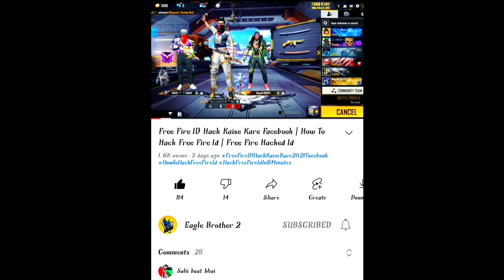FREE FIRE RENDOM GRANDMASTER PLAYER CALL ME NOOB| AAJA 1 VS 1 ME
FREE FIRE RENDOM GRANDMASTER PLAYER CALL ME NOOB| AAJA 1 VS 1 ME| RENDOM PLAYER CALL ME NOOB| Eagle Brother 2

All Gamers Lover's keep Supporting Me.

noob ladki, noob prank
, grandmaster prank
badge99, total gaming,
ajjubhai, Random RICH HOT Girl Call me noob and I challenge for room 1v3 Garena Free fire
, room 1 v3 garena Free fire, noob prank free fire, random girl call me noob, Random grandmaster player call me noob

Ignore:-

1 vs 3 challenge Free Fire
1 vs 3 challenge custom room Free Fire
1 vs 3 room custom room challenge Free fire
Garena Free Fire noob prank
1 vs 3 room challenge
Free Fire room challenge